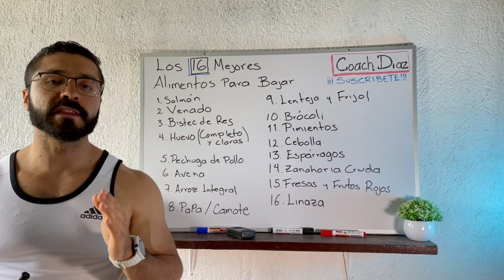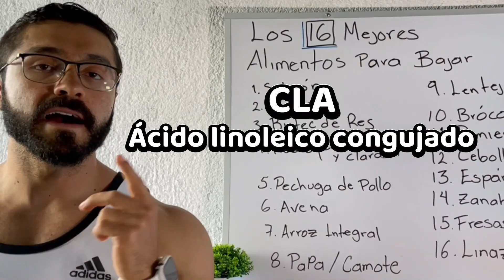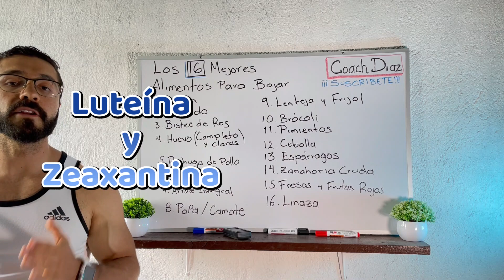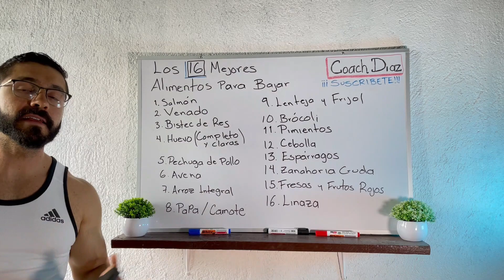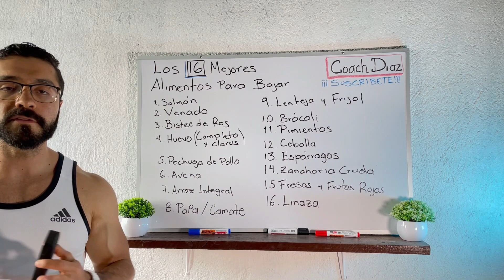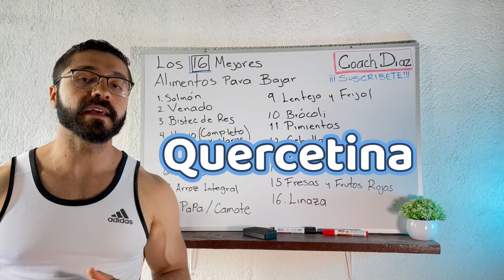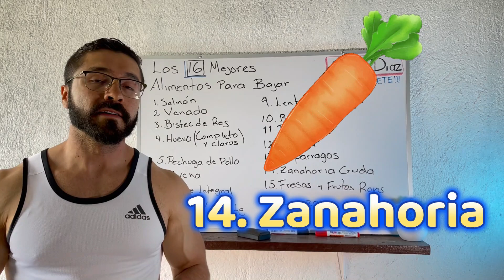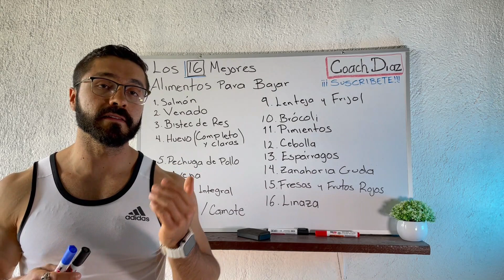Los 16 Alimentos Mágicos para Adelgazar y Transformar tu Salud || El #2 no te lo hubieras imaginado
Bienvenida/o nuevamente a este tu canal COACH DIAZ

El día de hoy vamos a ver 16 alimentos que el simple hecho de incorporarlos en tu día a día te hará bajar de peso. Analizaremos los miles de beneficios que tienen también siendo muchos de estos anticancerígenos, no te lo debes perder, esta super interesante toda la información!!

Todo esto te hará escoger mejor tus alimentos y tener un estilo de vida mas sano y longevo.

⭐Aquí te dejo el link de descarga totalmente GRATIS de mi nuevo E-book de recetas fit para que comiences lo mas pronto posible!!

00:38 Salmón
01:13 Venado
01:45 Bistec
02:45 Huevos / Claras
04:05 Pechuga de Pollo
04:52 Avena
06:04 Arroz Integral
06:49 Papa / Camote
07:35 Lentejas / Frijoles
08:27 Brócoli
09:02 Pimiento Morrón
09:25 Cebolla
10:14 Espárragos
10:49 Zanahoria Cruda
11:36 Fresas y Frutos Rojos
12:03 Linaza Molida